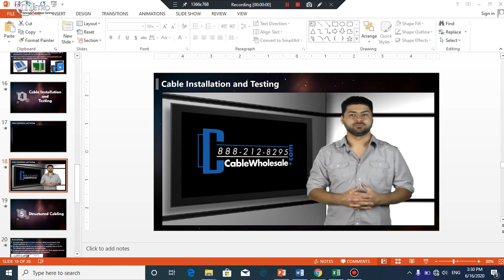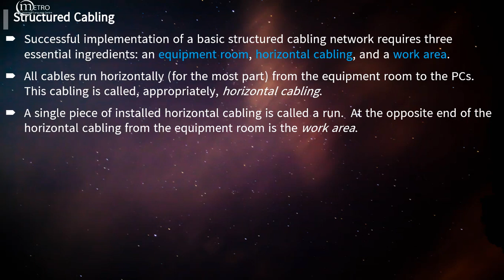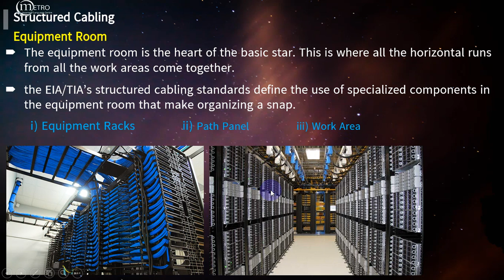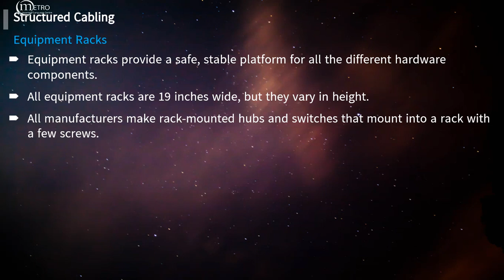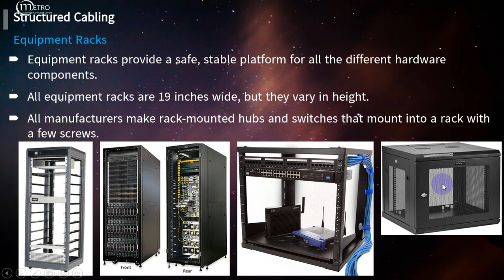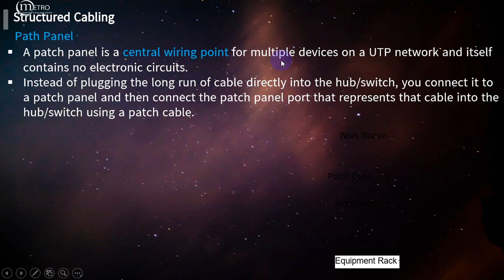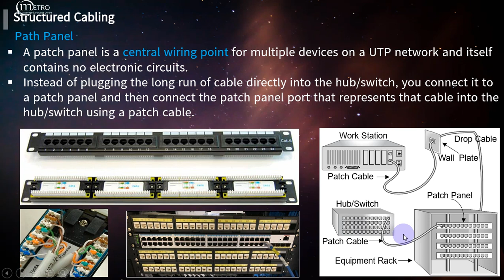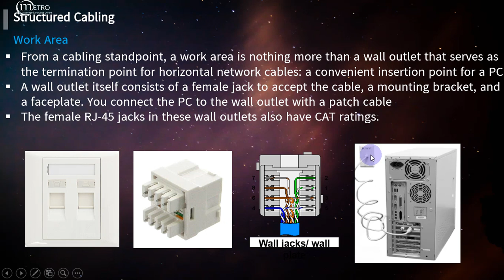Cabling Structure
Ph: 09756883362